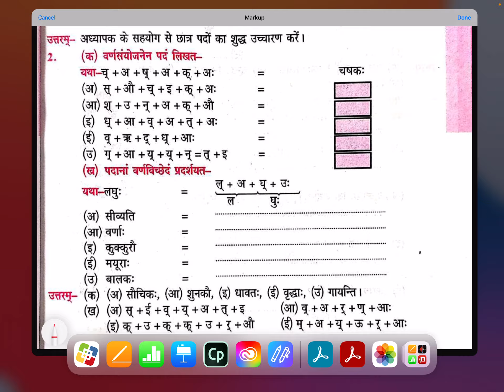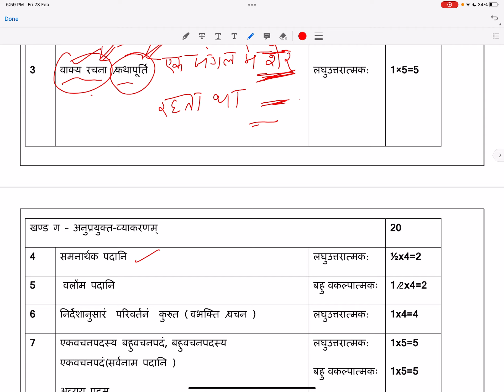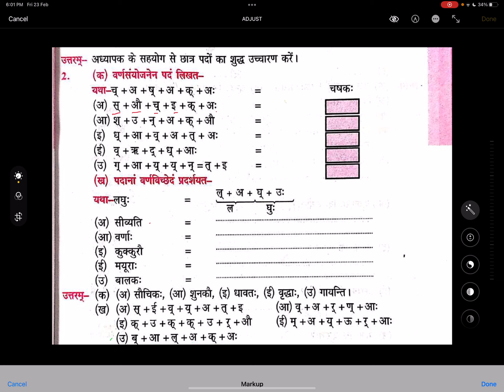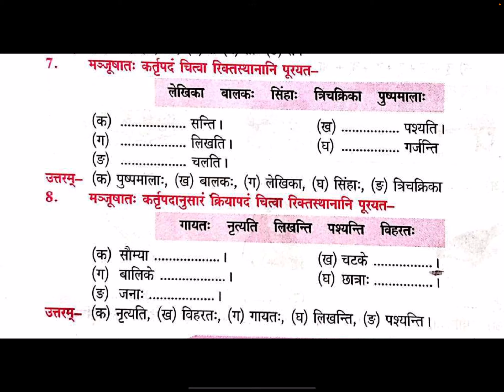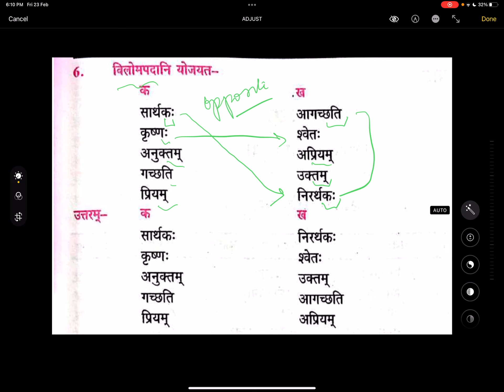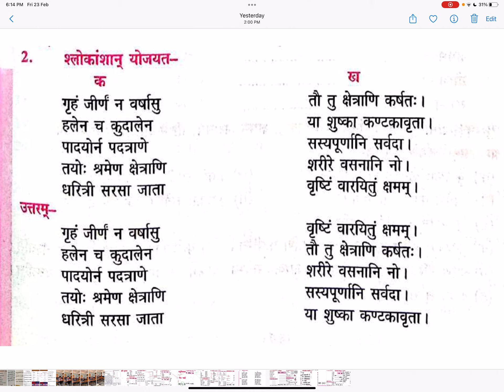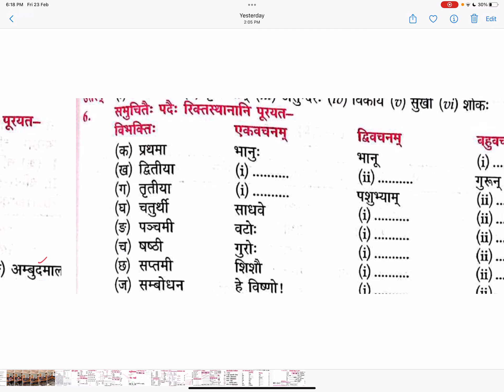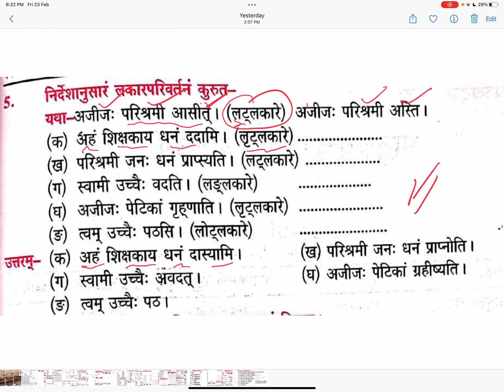Class 6 session ending exam Sanskrit blueprint with book explanation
Sanskrit exam paper